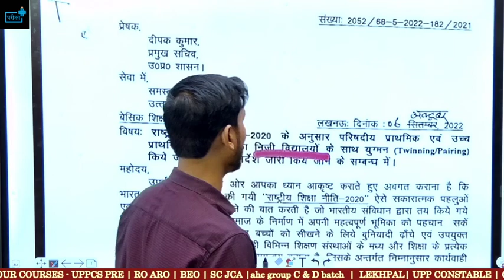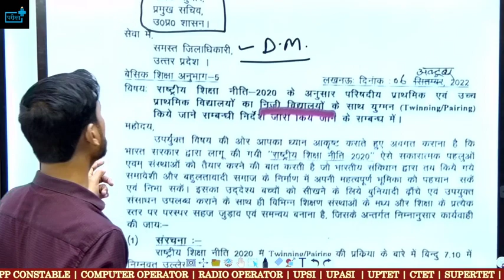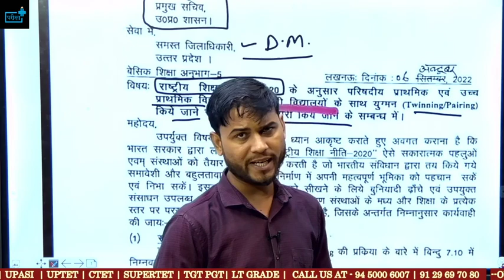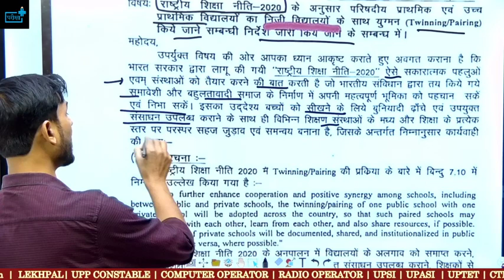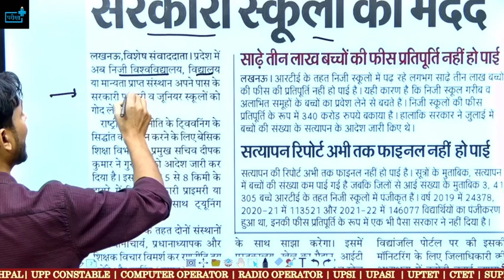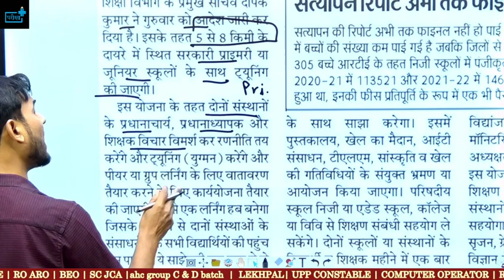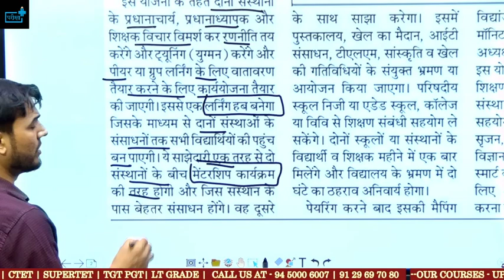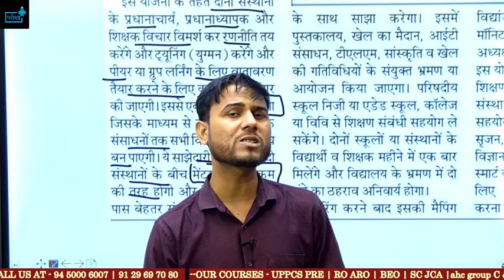UP TEACHING JOB UPDATE TWINING,PAIRING PRIMARY, UPPER PRIMARY SCHOOL DETAILS,NEW EDUCATION POLICY